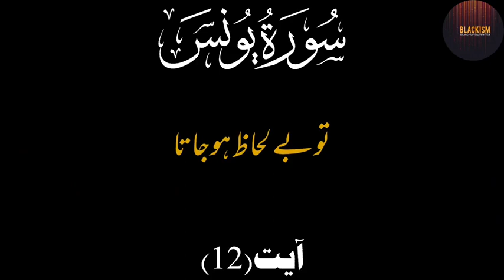translation of Quransurah yunas/urdu/shorts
translation of Quran in Urdu /beautiful tarjuma heart touching words/surah yunas ayat 12,